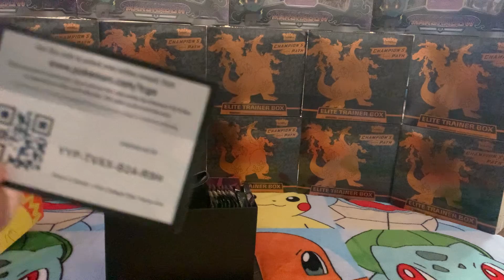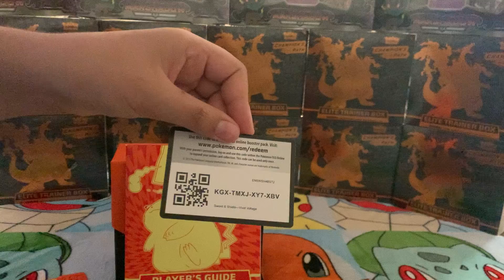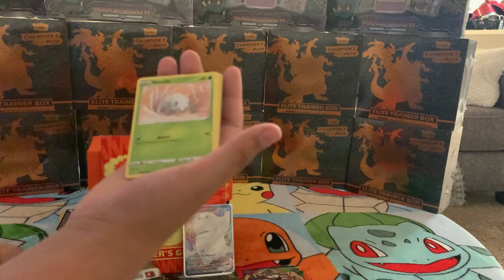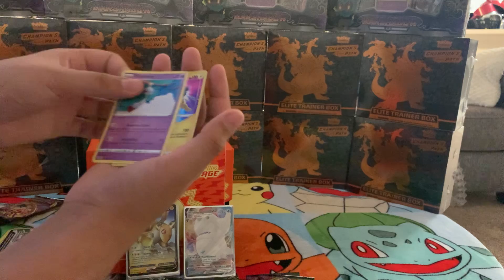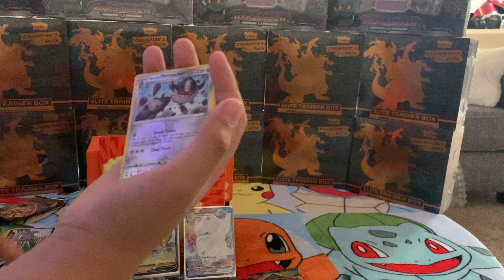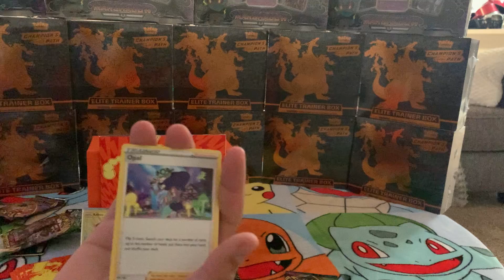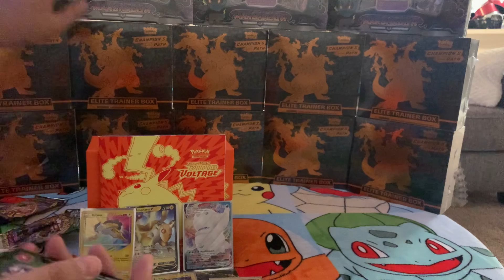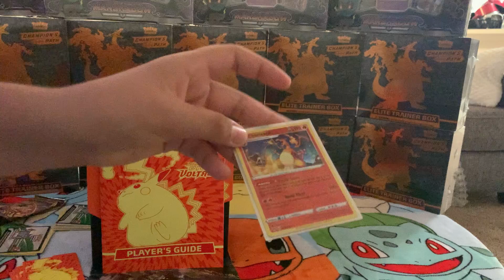Pokemon Vivid Voltage Elite Trainer Box Searching For Chunky Chew!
Leave Comments So I Can Know How My Videos Are Going For Everyone. Positive Feedback Is Always Welcomed

Today we will be unboxing the Pokemon Vivid Voltage Elite Trainer Box.

My brothers use to collect Pokemon Cards in the past. I have recently started getting into Pokemon Cards. They love the idea & are helping funding my channel. They said as long as i start getting more views / likes / & shares. They will fund my page. I am only 12 years old.